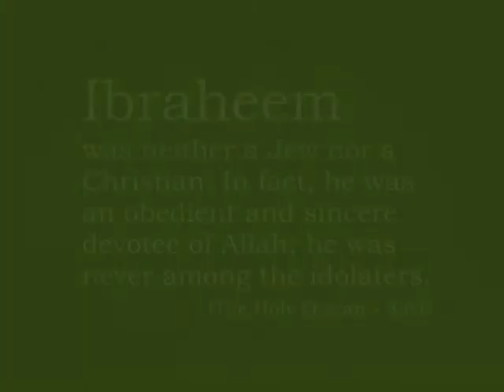Dr Muhammad Abdul Bari: Interfaith Relations - Children of Ibraheem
Children of Ibraheem (peace be upon him) was the topic of the conversation on interfaith relations which took place at the London Muslim Centre, on Monday the 16th May 2011. The event was organized by East London Mosque. The East London Mosque hosts thousands of worshippers every week and is the public face of the East End's Muslim community.

Dr Muhammad Abdul Bari was the Secretary General of the Muslim Council of Britain from June 2006 until June 2010, and is the chairman of the East London Mosque, one of the largest mosques in London. A behavioural specialist with a PhD from King's College, London, in recognition for his services to the community, Dr Muhammad Abdul Bari was conferred an MBE in 2003, was made a Fellow of the Royal Society of Arts in 2005 and an Honorary Fellow of Queen Mary, University of London in July 2008.

He is a founding member of The East London Communities Organisation (TELCO), a coalition of churches, mosques, and other civil society organisations working together to promote understanding and a safer, fairer and better governed city.

He is also on the organising committee (LOCOG) for the 2012 Olympic Games in London.